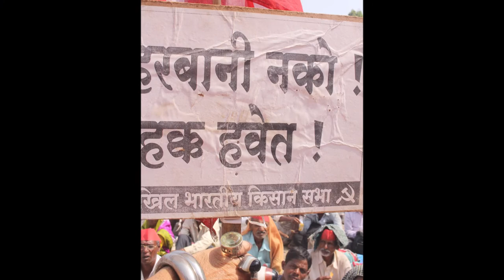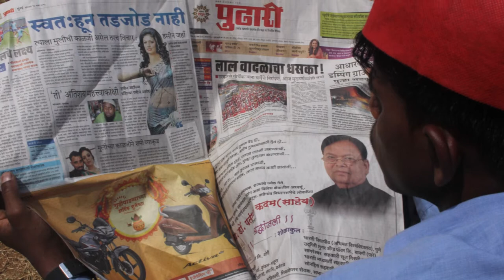Memories of Farmers Protest Nasik to Azad Maidan 2018 1